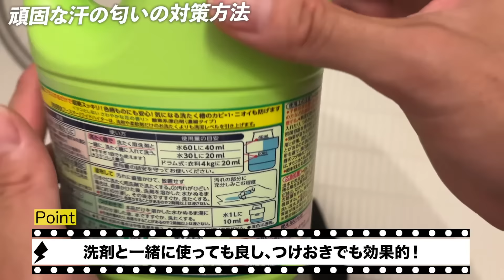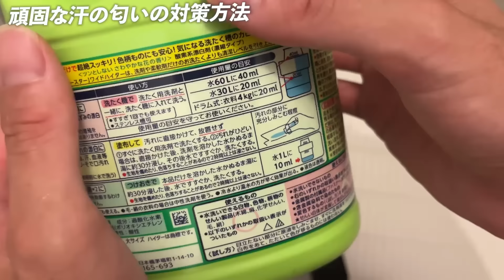落ちない夏の汗の匂いを劇的に落とす方法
ワイドハイター

 月額90円〜応援いただけます！
チャンネルの応援としてメンバーシップよろしくお願いします！
限定動画に加え質問に限定動画で回答！

▶️月額制のオンラインクラブ「まるお製作所RC」

▶️UGR(UndergRound)というランニングウェアをやってます！

▶️ブログで最新ハウツー投稿中！

▶️各種SNS
・X